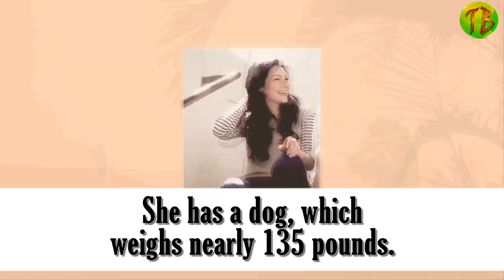Laura Prepon Lifestyle (Alex Vause in OITNB) Boyfriend, Net Worth, Biography, Interview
Laura Prepon Lifestyle (Alex Vause in OITNB) Boyfriend, Net Worth, Biography, Interview of Laura Prepon.

Netflix TV Show Orange is the New Black cast Laura Prepon lifestyle. OITNB actor Alex Vause real name and Laura Prepon interview in late night show. wher she talks about her Real life story. Here is Laura Prepon biography unknown things you want to know about her. Like Laura Prepon boyfriend & her net worth. Stay with Top Buddies.

"Are You There, Chelsea? Chelsea Newman Main role; 12 episodes
Men at Work Hannah Episode: ""Plan B""
Orange Is the New Black Alex Vause"

Laura Prepon
Nick Name: Pre, Snaps
Birth Name: Laura Helene Prepon
Age as in 2018: 38
Born: March 7, 1980
Occupation: Actress, director
Family
Father: Michael Prepon
Mother: Marjorie (née Coll)
Siblings: Danielle Prepon, Jocelyn Prepon
Education
Watchung Hills Regional High School
Caroline Thomas’ Total Theater Lab
Boyfriends & Relatiobn
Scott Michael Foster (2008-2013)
Tom Cruise (2013) (Rumored)
Ben Foster (2016-Present)
Media Life & Career
First Film: Southlander, 2001
First TV Show: That ’70s Show, 1998
Known For: OITNB as Alex Vause